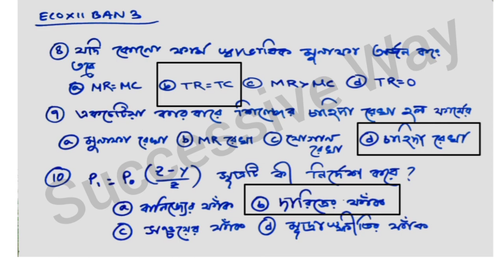HS Economics Question Answer Set-3|Class 12 Economics | SQECO3BAN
Welcome to the video of SuccessiveWay.

👉Video title:HS Economics Question Answer Set-3|Class 12 Economics | SQECO1BAN

♦️ Education is best weapon for life.

🔴The video "HS Economics Question Answer Set-3| Class 12 Economics | SQECO3BAN"will help you a lot.I think you can understand lots of new things in this video.We generally discuss in productive way.I think you can upgrade yourself by this video.

🔴🔵I am very thankful to YouTube and also greatful to their free features.This is a good platform to get any kind of new idea and knowledge also.

Date:

🔵 Video relate to this topic also

HS EconomicsQuestion Answer Set-1| Class 12 Economics | SQECO1BAN

MCQ

There are lots of students who can't effort money for their education.They will get help if you share this video.I think it will help to encourage our future generation of country and world also.

♦️Related Links:

🔵 Some popular video of this channel

Lots of 💗from Successive Way